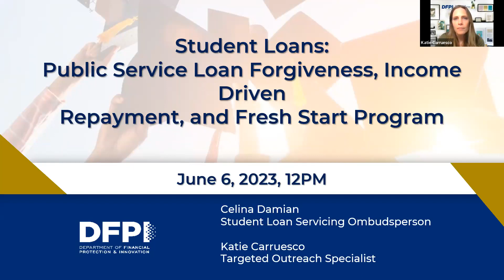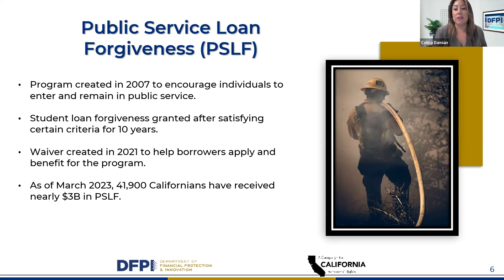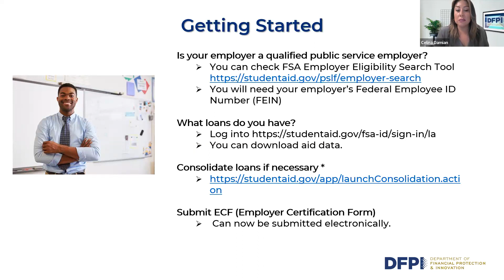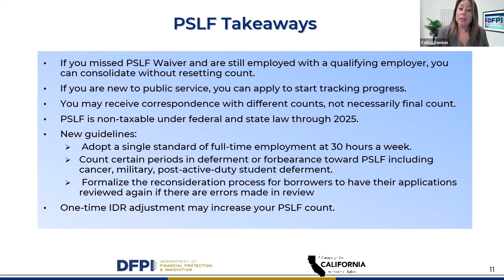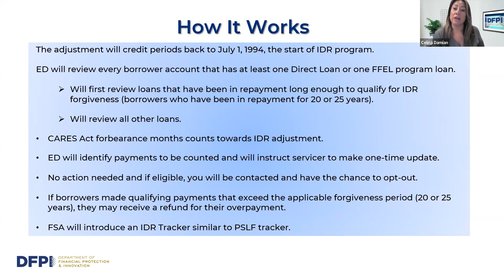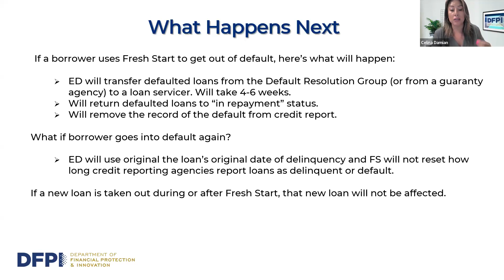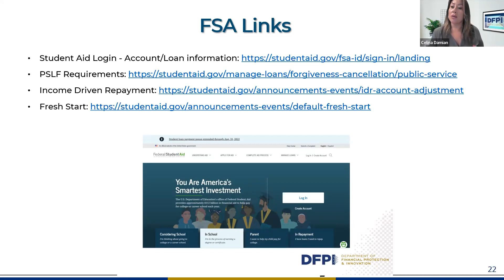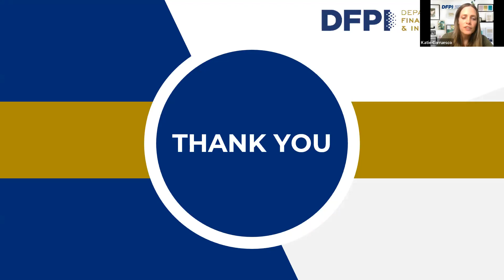Student Loans: About Public Service Loan Forgiveness, Income Driven Repayment, & Fresh Start webinar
Are you a borrower in default? Did you miss the PSLF Waiver?

In this webinar, the DFPI provides updates about available student loan initiatives that can benefit you including; Public Service Loan Forgiveness (PSLF), the Income-Driven Repayment (IDR) Adjustment, and the Fresh Start program.

DFPI’s Student Loan Ombudsperson provides the latest updates, valuable resources, and answers questions.